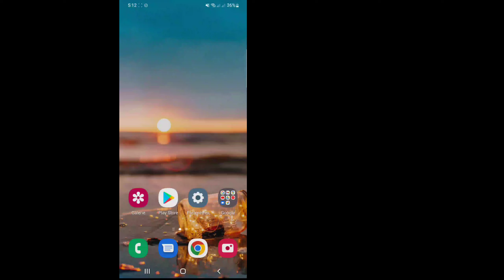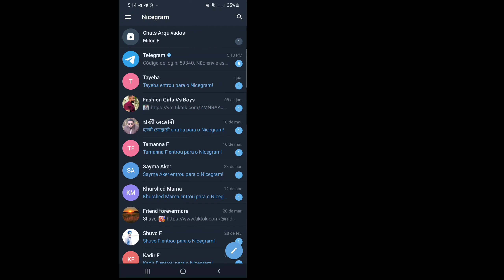Comment activer le contenu sensible sur Telegram (Android &ios) || Fix Telegram Can't Be Displayed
Dans cette vidéo, je vais vous montrer comment réparer "Cette chaîne ne peut pas être affichée" sur le télégramme

Si vous souhaitez débloquer toutes les chaînes de télégrammes 18+, continuez à regarder la vidéo jusqu'à la fin. C'est un processus très simple et facile.